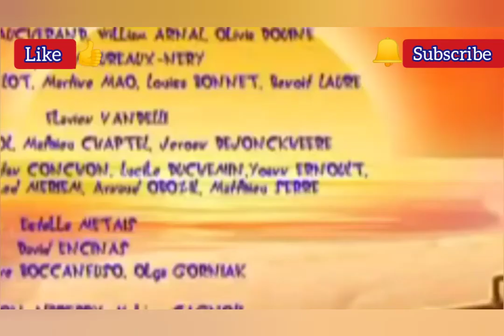Oggy and The Cockroaches Season 5 ♨️🐱♨️ Bouncing Ball 🌃🌋🌃New Episode by-Motu Patlu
I am not owner of any content which I used in my video. All resource like picture or video from google or any other helpful site which help us to explain our video nicely and deeply so I credit to my all work to google or any other sites. If I used any other'scontent then I will definitely credit to him thanks I hope all owner understand to me if I used some content in my videos thanks again to all owners.

oggy cartoon,
oggy and the cockroaches in hindi 2020, oggy 4,
oggy and the cockroaches in hindi movie,
oggy hindi,
oggy आधिकारिक खेल रेसिंग की दुनिया जाना,
oggy इन हिंदी,
oggy एंड कॉकरोच,
oggy एंड कॉकरोच इन हिंदी,
oggy एंड कॉकरोच कार्टून,
oggy ओगी एंड कॉकरोच,
oggy और काकरोच,
oggy और काकरोच कार्टून,
oggy और काकरोच वीडियो,
oggy और काकरोच फिल्म,
oggy और काकरोच हिंदी,
oggy और,
oggy और काकरोच एपिसोड,
oggy और हिंदी में कार्टून तिलचट्टे,
oggy कार्टून,
oggy कॉकरोच,
oggy गीत,
oggy जैक,
oggy तिलचट्टा oggy तिलचट्टा,
oggy बिल्ला,
oggy बारात mhare gaam mein देसी जाट की, oggy मराठी,
oggy मूवी,
oggy हिंदी,
oggy हिन्दी,
oggy हिदी,
oggy cartoon हिंदी,
हिंदी oggy and cockroaches हिंदी oggy and the cockroaches new episode,
हिंदी oggy and the cockroaches movie,
हिंदी oggy and the cockroaches,
हिंदी oggy and the cockroaches in hindi,
हिंदी oggy और काकरोच,
हिंदी oggy and the cockroaches boat race, हिंदी oggy and the cockroaches full movie, हिंदी oggy and the cockroaches 2019,
oggy एंड कॉकरोच हिंदी में,

Motu Patlu
motupatlu